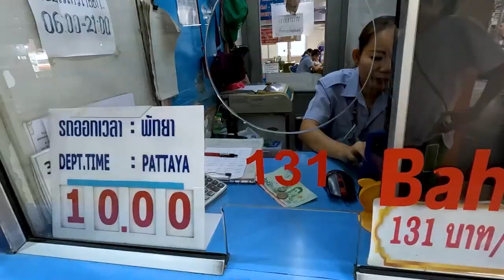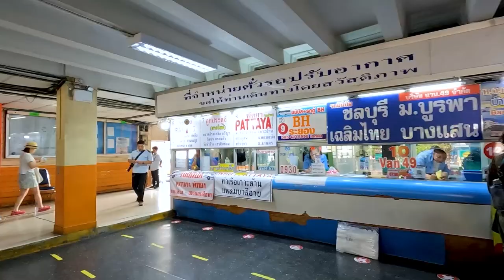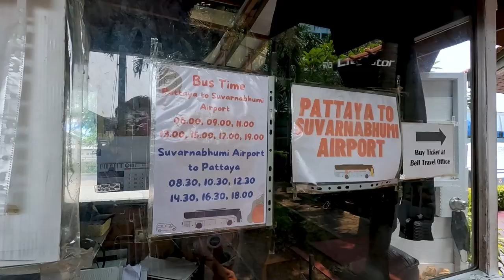EP #6 - ഇനി കളികൾ പട്ടായയിൽ | ചുരുങ്ങിയ ചെലവിൽ പട്ടായ പോകാം | Bangkok to Pattaya